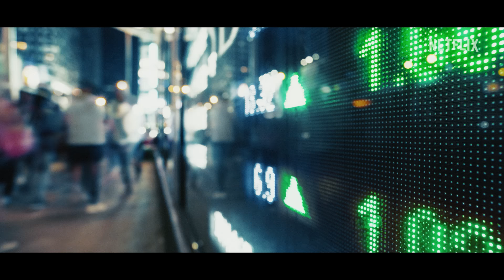Agente Stone | Gal Gadot | Trailer oficial | Netflix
Gal Gadot, Jamie Dornan, Alia Bhatt e Matthias Schweighöfer estrelam "Agente Stone". Em 11 de agosto, só na Netflix.

Gal Gadot é a agente de inteligência Rachel Stone, a única pessoa capaz de evitar que uma poderosa organização global em busca de paz perca seu recurso mais valioso (e mais perigoso).

Sobre a Netflix:
A Netflix é um dos principais serviços de entretenimento do mundo. São 233 milhões de assinaturas pagas em mais de 190 países com acesso a séries, filmes e jogos de diversos gêneros e idiomas. Assinantes podem assistir, pausar e voltar a assistir a um título quantas vezes quiserem em qualquer lugar e alterar o plano a qualquer momento.